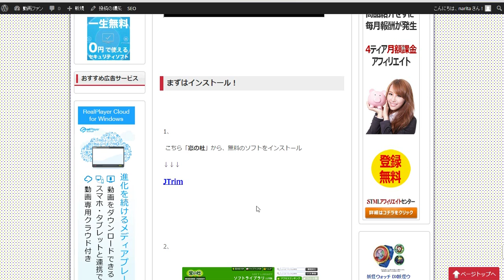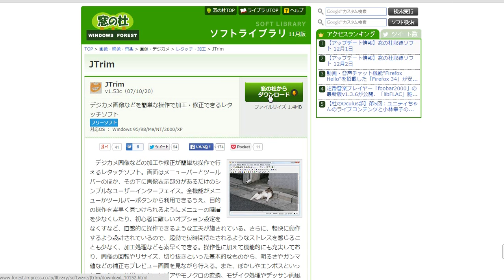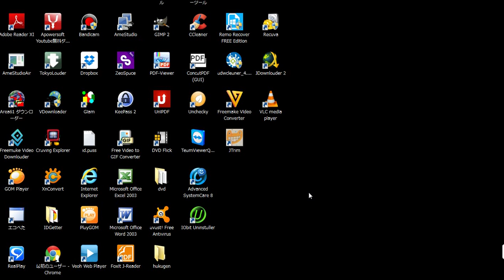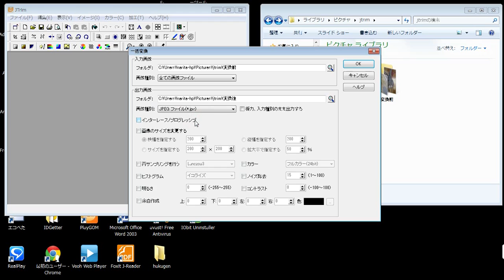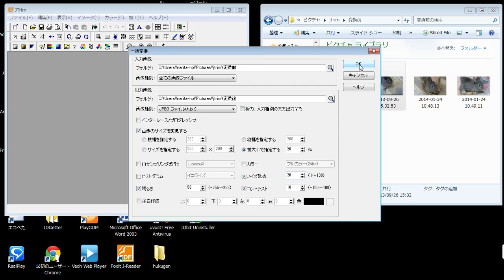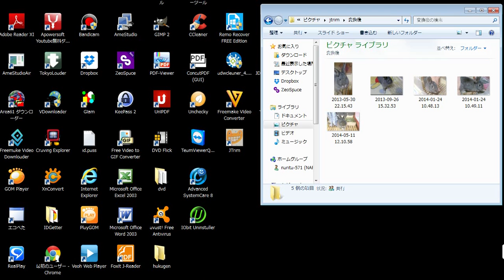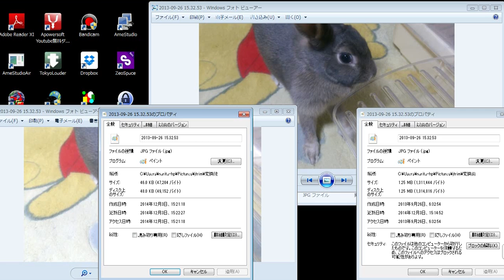大量の写真・画像も縮小など一括変換できる「JTrim」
大量の写真や画像ファイルを拡大・縮小する時、同じ作業を何度も繰り返さなくてもよい、明るさやコントラストまで、一括で変換できる、
無料の画像編集ソフトです。